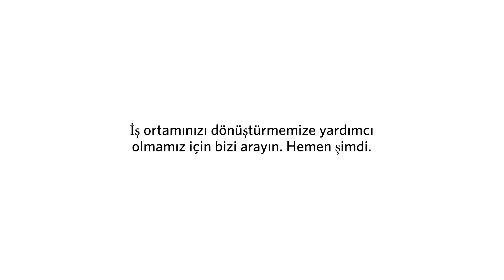Wireless scanners from Kodak Alaris (TR)